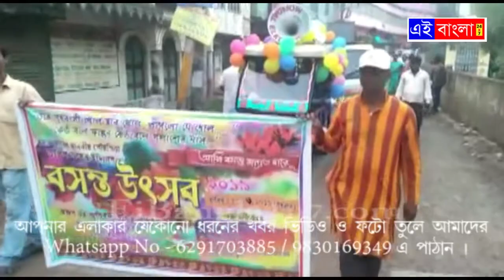baruipur basanta utsob 2019 visual 00